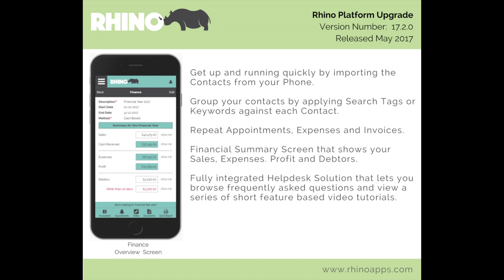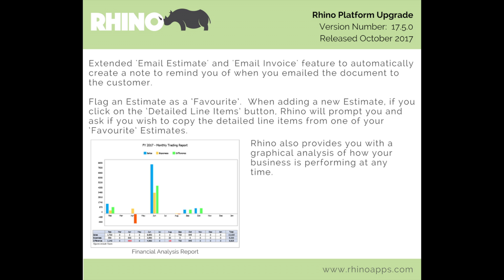Rhino - Features & Product Upgrades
This video illustrates the level of innovation and the speed at which Rhino responds to Customers and Partner requests.